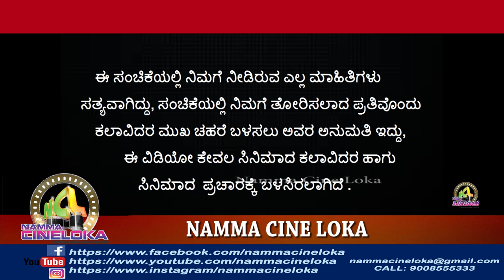ಕಾರ್ನಿಕೊದ ಕಲ್ಲುಟಿ ತುಳು ಸಿನಿಮಾ ಬಿಡುಗಡೆ